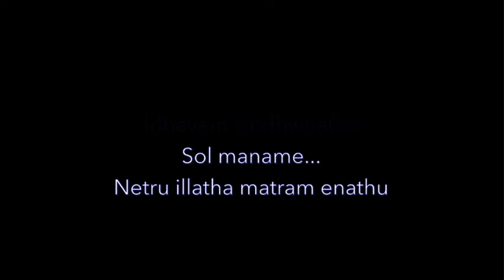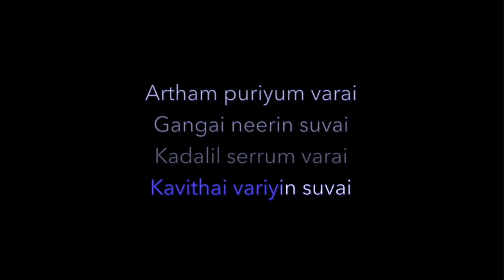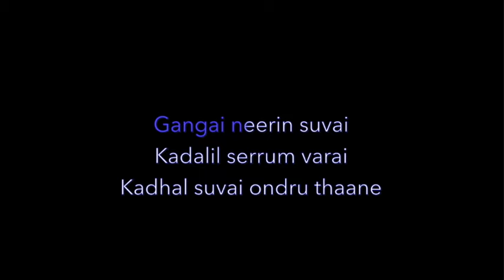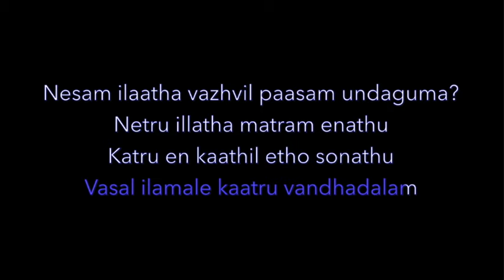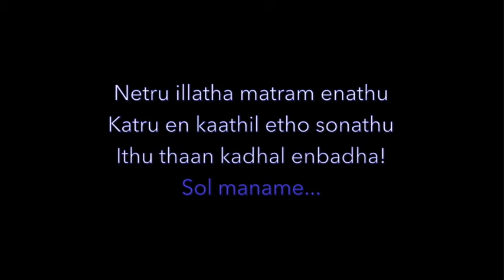Netru Illatha Matram | Karaoke | Puthiya Mugam | A.R. Rahman | High-Quality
High-quality Karaoke songs.